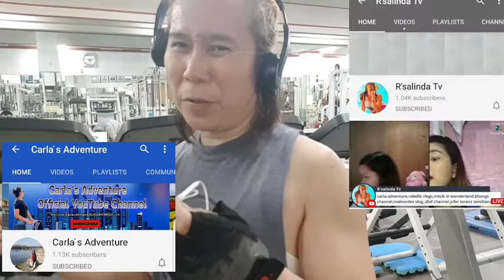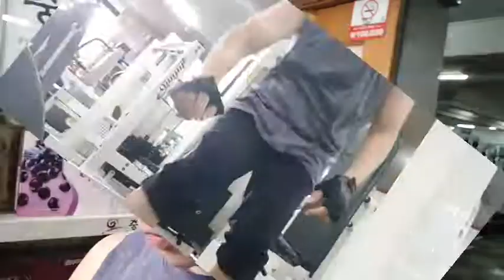Korean angel ang weekend afternoon routines exercise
Ofw dream korean angel this is my story here in overseas being ofw my weekend routines exercise